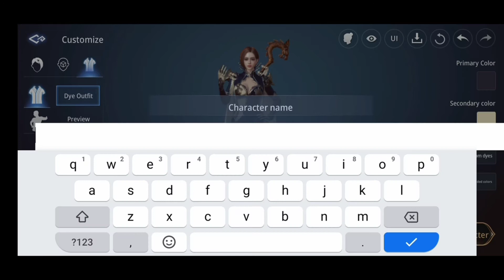MIR 4 CBT Gameplay English First Impressions Android